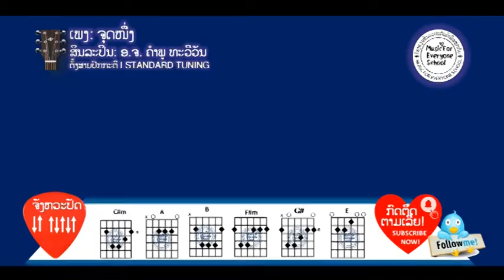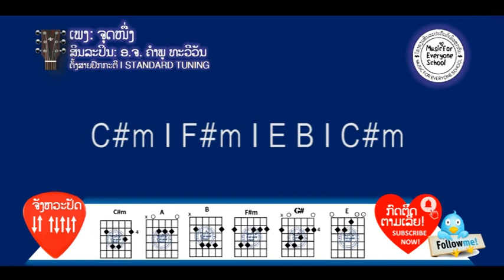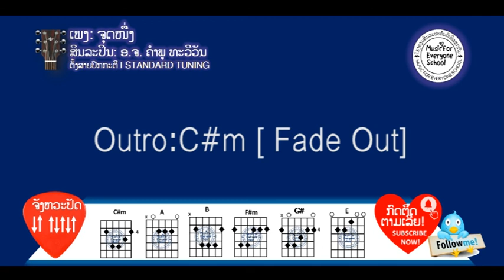ຄອດເພງ ຈຸດໜື່ງ Iคอร์ดเพลง จุดหนื่ง Iສິນລะປິນ: ອ.ຈ. ຄຳພູ ທະວີວັນ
• ວິດີໂອນີ້ສ້າງຂື້ນເພື່ອເປັນແນວທາງການຮຽນຫຼີ້ນດົນຕີ ແລະ ເພື່ອສົ່ງເສີ້ມເພງລາວ.
• ຢ່າລືມກົດໄລ ແລະ ຕິດຕາມເພື່ອເບີ່ງວິດີໂອໃຫມ່ໆ ແລະ ເພື່ອເປັນກຳລັງໃຈໃນການເຮັດວິດີໂອຕໍ່ໄປ.
• This video is made to be available for those who want to learn chords for Lao songs, as well as supporting Lao Music.